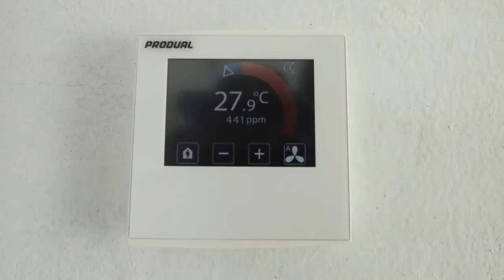19 08 14 Visita Obras Islote de la Fermina